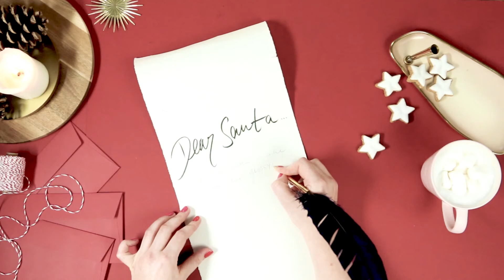Unboxing | Deine GLOSSYBOX im November | Dear Santa Edition | GLOSSY Unboxing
Dear Santa!

Bei Dir, lieber Weihnachtsmann, ist bestimmt gerade die Hölle los! In wenigen Wochen ist schließlich bereits Weihnachten! Aber glaub mir, bei uns hier im Gloffice sieht’s nicht anders aus. Auch wir sind gerade dabei, uns auf die bevorstehenden Feierlichkeiten vorzubereiten, unboxen jetzt aber ersteinmal die GLOSSYBOX-Edition, die wir Dir gewidmet haben, Dear Santa.

Du willst eine GLOSSYBOX? Hier kannst du direkt deine persönliche Beauty-Box bekommen

Besuche uns und finde wundervolle Tips, Artikel und viel Inspiration!

Wir freuen uns über deine Kommentare!